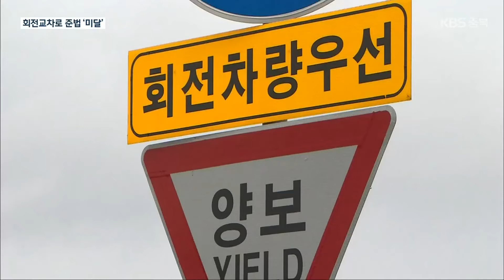무법천지 ‘회전교차로’…“10대 중 8대 법규 위반” / KBS 2021.12.16.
[앵커]

 신호등이 없는 회전 교차로가 차량 정체 해소에 효과가 있다고 알려지면서 도심 곳곳에서 빠르게 늘고 있는데요.

 하지만  회전 교차로에서의 교통법규 준수 의식은  아직 갈 길이 멉니다.

 회전 교차로에서 10대 가운데 8대꼴로 교통 법규 위반이  일어나는 것으로 조사됐습니다.

 보도에 송국회 기자입니다.

 [리포트]

 회전 교차로에 멈춰선 흰색 화물차.

 아파트 분양 광고를 위해  회전교차로 상에 불법 주차를 하고 있습니다.

 [광고 음악 소리]

 주위 차량의 경적에도 아랑곳하지 않더니 경찰이 출동하자 그대로 사라집니다.

 도심 차량 정체 해소를 위해 설치된 신호등 없는 회전 교차로에서 이 같은 법규 위반과 교통사고가 잇따르고 있습니다.

[박영철/청주시 강서동 : "(서로 먼저 가려다) 피하다가 인도로 뛰어든 사고도 2~3번 있었고요. 대부분 접촉사고죠."]

 한국안전교통공단이 최근 3일 동안, 청주와 충주 2곳의 회전교차로를 지나는 차량 2,500여 대를 관찰, 분석했습니다.

 조사 결과, 10대 가운데 8대가  도로교통법을 위반하는 것으로 나타났습니다.

 회전 교차로를 빠져나올 때 진입 차량을 위해 방향 지시등을 켜지 않거나 보행자에 양보하지 않는 비율이 각각 80% 이상을 차지했습니다.

 회전 차량에 양보하지 않은 비율도 10% 이상이었습니다.

 교차로를 지나는 차량 대부분이 시속 30킬로미터의 제한 속도를 위반했습니다.

 [조정권/한국교통안전공단 충북본부장 : "사실은 (법규 준수를) 안 하고 있다고 보시면 될 것 같아요. 회전 교차로의 설치 목적을 잘 모르고 있는 것 같습니다."]

 늘어나는 교통량만큼 차량 정체를 줄이기 위해 2010년부터 국내에 설치가 시작된 회전 교차로,

 충북에서만 최근 3년 새 회전교차로 상에서 220여 건의 교통사고가 발생해 350명이 숨지거나 다쳤습니다.

 KBS 뉴스 송국회입니다.